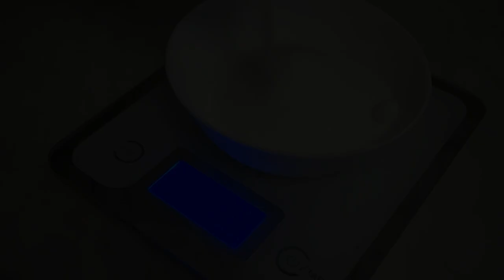Welcoming New Year | Cozy Winter Day | Setting goals | Baking | slow living - silent vlog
Please click the CC button on the video for subtitles

Hello and happy new year!
Welcoming the new year with this video, the first of 2024!
I spend the 2nd day of the year at home and prepare for the cozy days of winter.
How are you spending these days?

With the hope and wish that this will be a wonderful year, I am setting small goals and sharing them with you.
Do you like setting goals?
I will be glad if you can share some of them with me.

May every day of the year be filled with joy and happiness for you and your family.
Love, Chryssa💖

Facebook : Chrysa's Home (Piece of home)
  / pieceofhome11